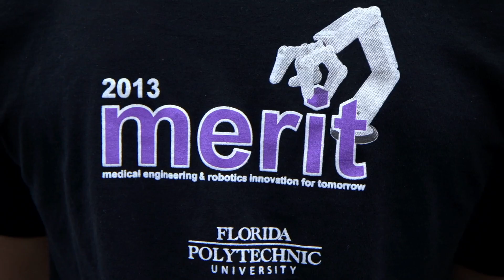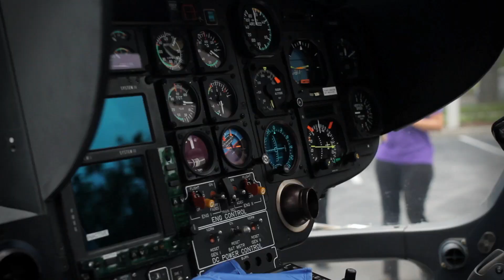MERIT Program | Florida Polytechnic University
Florida Polytechnic University introduced MERIT (Medical Engineering & Robotics Innovation for Tomorrow) to inspire future generations to go into the medical and engineering fields.

See how you can become part of MERIT and learn more about Florida Poly on our